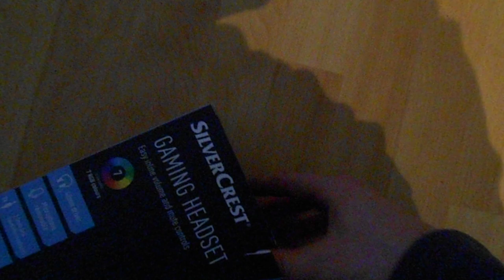lidl gaming headset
lidl gaming headset silvercrest gaming headset  ig got a 2nd 1  first was so good